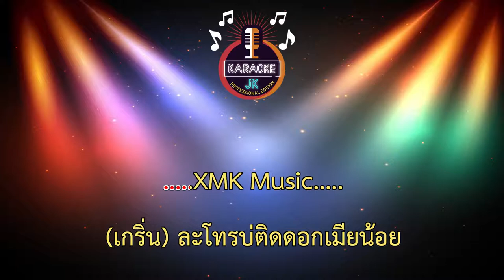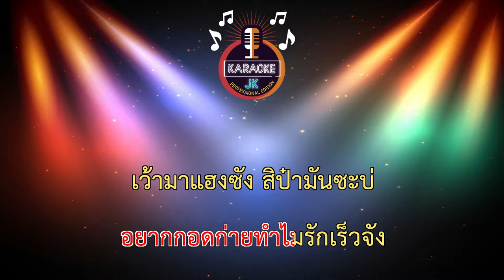ต้อมเมีย (110-F#m) - ใหญ่ หน้ายาน 【 Cover By คาราโอเกะดนตรีสด 】